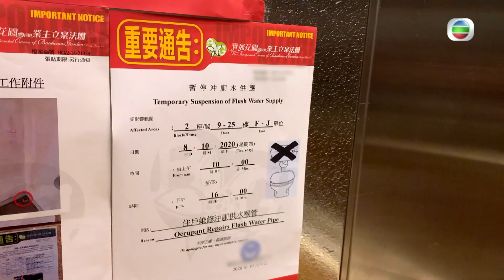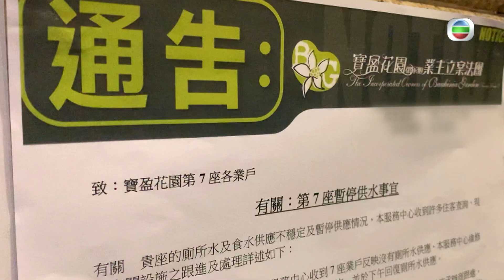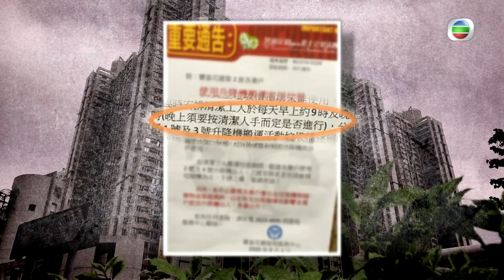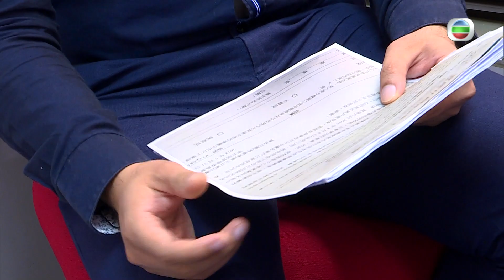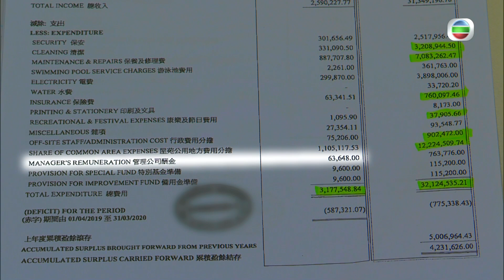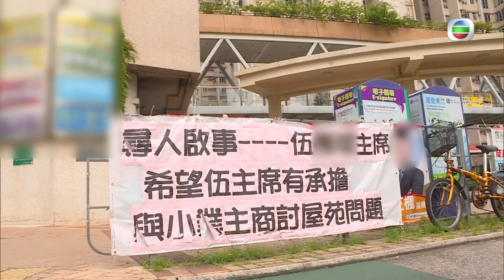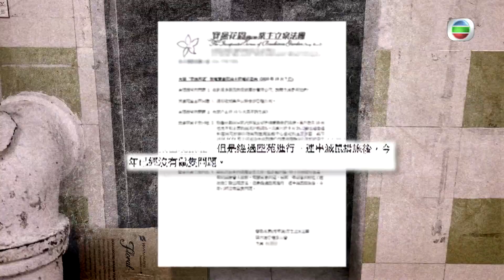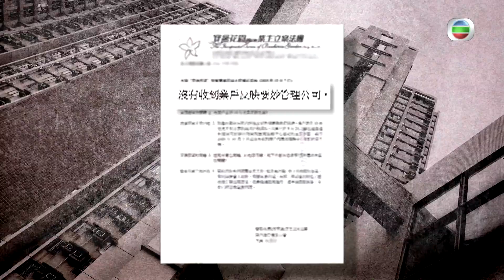東張西望 | 管理不善難滿意 | 寶盈花園 | 業主想換管理公司20年更加難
【東張西望】管理不善難滿意 寶盈花園業主想換管理公司20年更加難

將軍澳屋苑有鼠患，原來問題都存在多年，另外仲有經常缺乏鹹水沖廁，仲有垃圾問題。除咗環境衛生問題，仲有外牆維修各種問題，唔少業主都想撤換管理公司。東張西望就接觸業主立案法團主席，佢就回應各種問題。